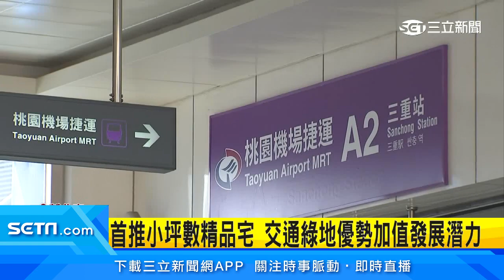小坪數精品宅夯 鄉林恆美擁雙捷機能｜三立iNEWS